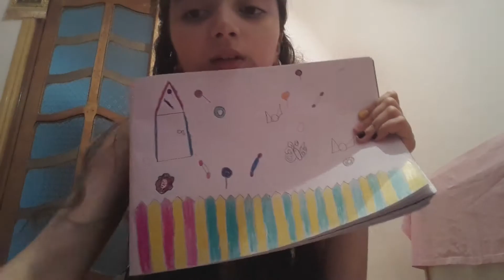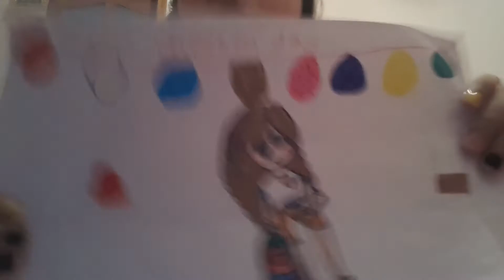Resm eserlerim 2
☺Salam♡Dostlar uzurler isteyirem sizden video mueyyen qeyri-adi sebeblere gore video kesildi 2 ci hissesi ayri bir hisse olaraq getdi.Duwunurem ki videomu beyendiniz.CALIWDIMKI SIZLERI EYLENDIRIM😇Beyenib videoma like👍atmaği unutmayin😊Helede kanalima abune deyilsinizse abune olun ki,yenilikleri qaçirmayasiniz.ABUNE OLUN KI ILK VIDEOMA BAXAN SIZ OLASINIZ😎QARWIDA SIZI BOYUK YENILIKLER GOZDUYUR.BAXINKI XEBERDAR OLUN DOSTLAR.IZLEDIYINIZ UCUN TEWEKKUR EDIREM👧